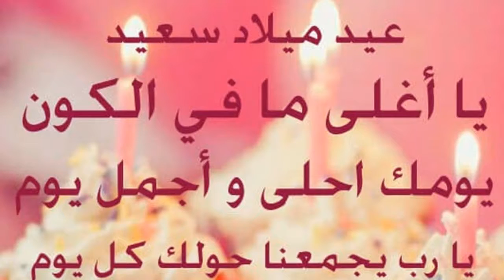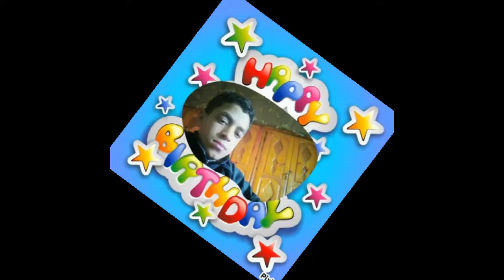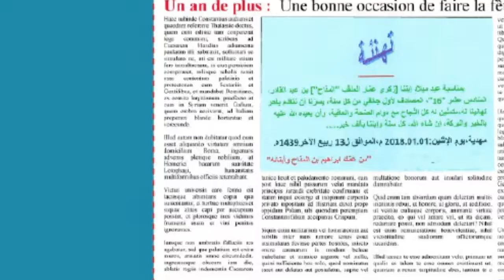عام سعيد عمر